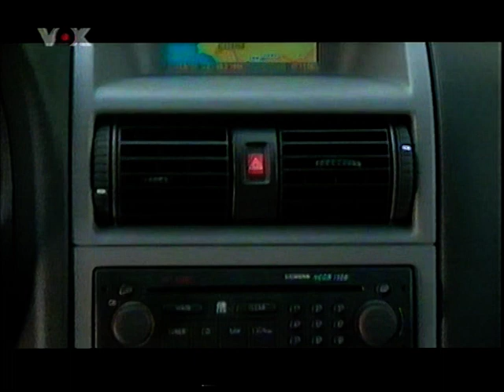Test des Opel Astra G OPC Caravan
"Auto Motor und Sport" testet den Opel Astra G OPC Caravan.